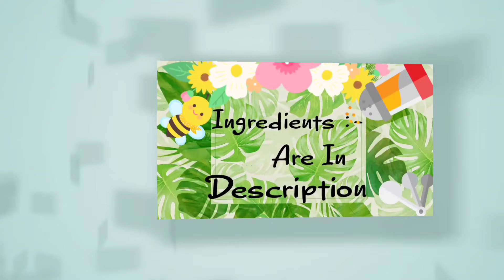Pomegranate Milk Shake Delicious🤗😋 आनार मिल्क शेक Healthy Ready 5 minute❣️Navratri Fasting Drink🙏🏻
आनार मिल्क शेक ...😋

INGREDIENTS :-

* आनार - 1 cup
* सूखा नारियल - 1 cup
* दूध -  1 glass
* गुड -  2 tsp
* काजू
* बदाम
* फ़्रेश् मलाई
Title: Happy Clappy
Artist: John Bartmann
Length: 00:54
Artist also has cc-by tracks